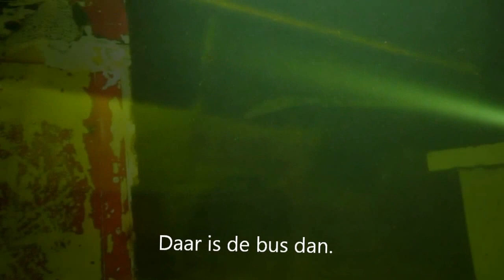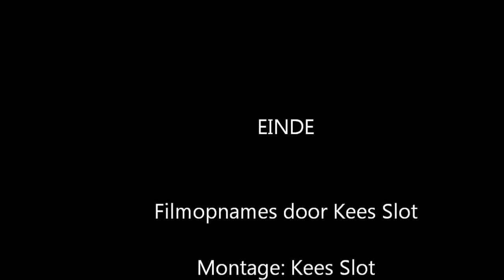Vinkeveense plassen 18 oktober 2014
Video verslag van 2 duiken in de Vinkeveense Plassen. Inclusief snoekbaars, baars,paling, rivierkreeft en natuurlijk de Bus.